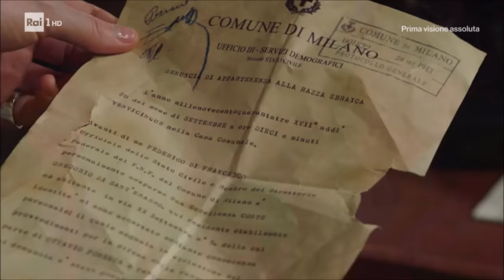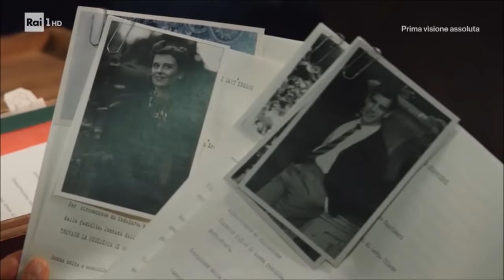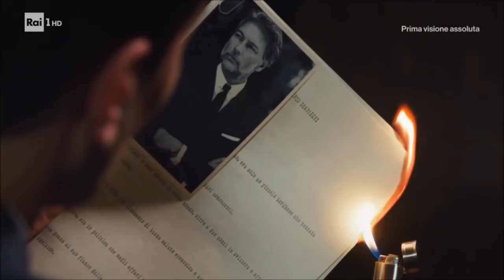Il Paradiso delle Signore 3 - Puntata del 17/05/2019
Luciano è finito in ospedale in seguito all'operazione per fare arrestare Oscar, ma se per lui e Clelia è la fine di un incubo, per Umberto è il momento di affrontare una volta per tutte i fantasmi del suo passato e confessare la verità alla sua famiglia. Nel frattempo, Tina ha deciso di vivere fino in fondo la sua storia con Sandro, consapevole del dolore che creerà ad Agnese. E mentre Silvia teme che il marito, ormai, avrà sempre nel cuore un'altra donna, Nicoletta fa una scelta difficile per l'avvenire di sua figlia.